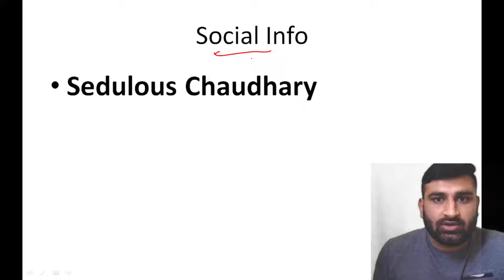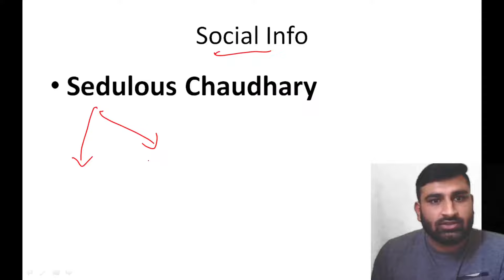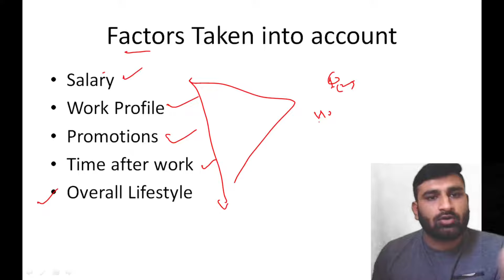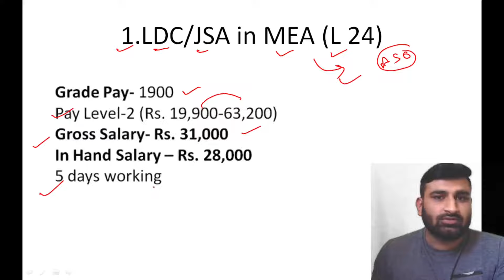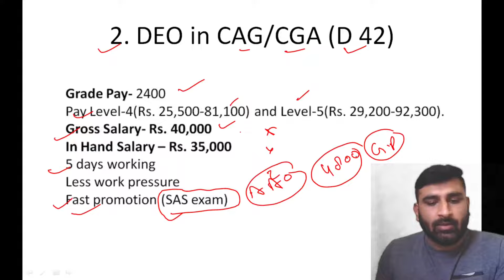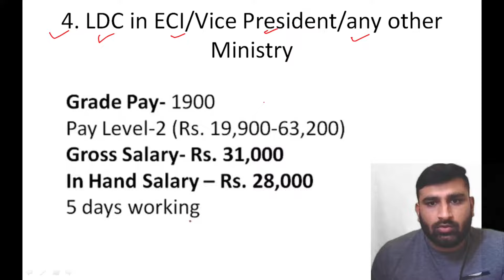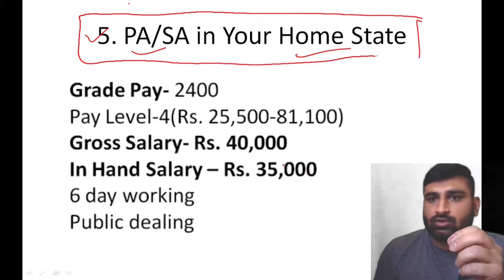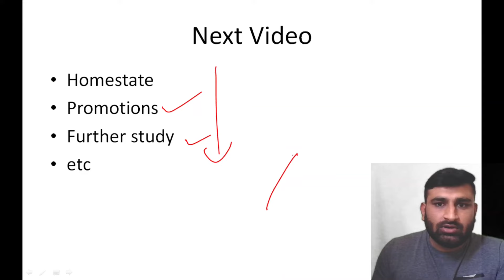Top 5 Posts Of SSC CHSL Exam 😱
This Group is made Especially for SSC CPO 2019 & CPO 2020 Exams Related Discussions👇

this video is especially designed for SSC